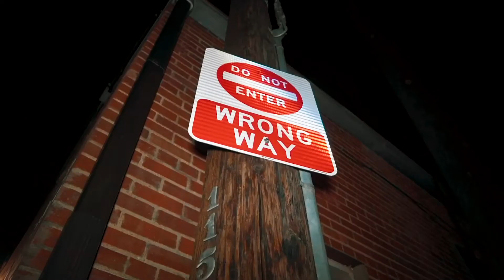Uchie - SBLoso ft. MGMNXMARI {Official Video}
Filmed & edited by : @inwytstudios
FOR SERIOUS INQUIRIES EMAIL 📧